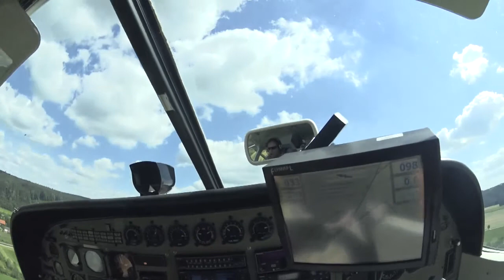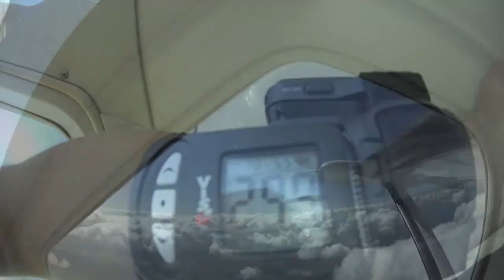Tandemsprung von Werner bei skydive nuggets in Leutkirch